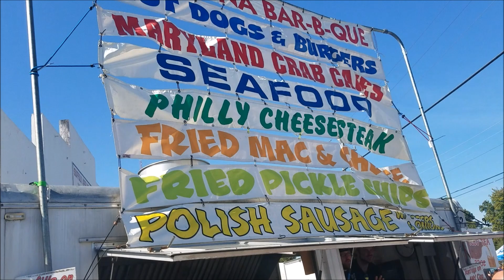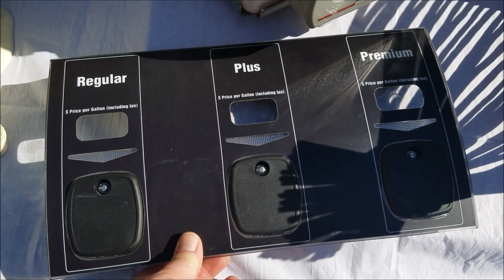DRIVER DAYS!!!! VLOG FOR OCT 21st 2017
What a gorgeous day for this annual event. Mom and I started out with a four-mile bike trip to Driver and then walked the entire fair. We certainly got our exercise in for the day. We met up with dad at the car show; He was driving the 1946 Plymouth Super Deluxe.  I even avoided eating any of the carnival style food that was calling to me the entire time I was there. We came home and I ate a bowl of steel cut oatmeal instead. Mom and I are really committed to our health lifestyle change.